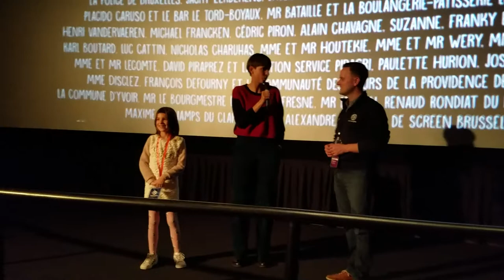HIFF2018 The Elephant and the Butterfly